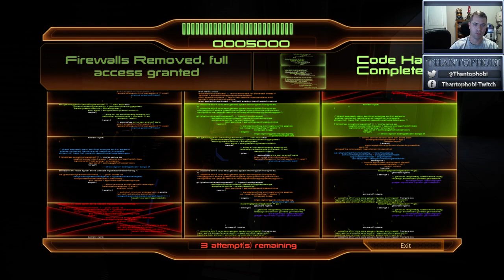[PC] Starting Mass Effect 2! The Trilogy Continues! Day 1! *part 2*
Part 2 of the first day in Mass Effect 2! (Stream had a minor hiccup, lost connection, so that's why there are 2 parts) -- Watch live